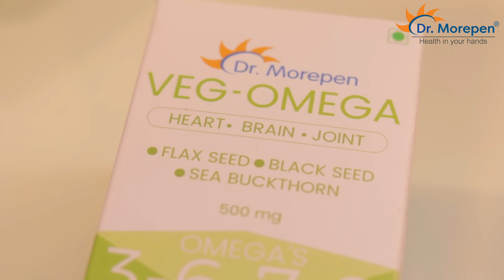Dr. Morepen Veg Omega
Dr. Morepen brings to you, a 100% vegetarian way to provide you with perfectly balanced Omega-3, 6, 7 & 9 for a healthy heart, sound brain function, metabolism, improved bones and joints health.